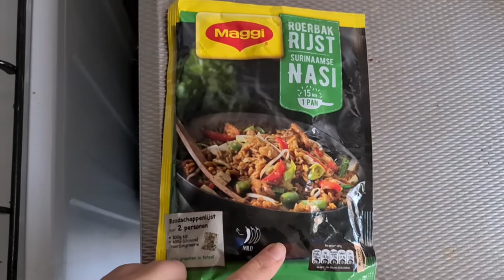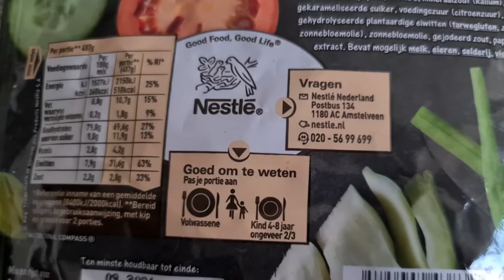Hoe voel ik me op dit moment #989